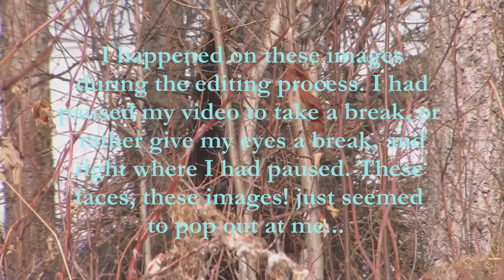The Pareidolia Bigfoot Tree!? Caught These During The Editing Process...Read Description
Thought you all might find these interesting. They were so prominent, and obvious to me. Like they seemed to just appear, or something. Followed then, by me, trying to find more. It is strange how are eyes find the images.